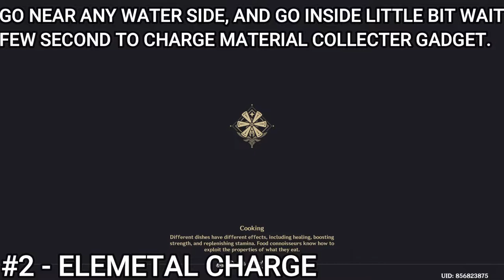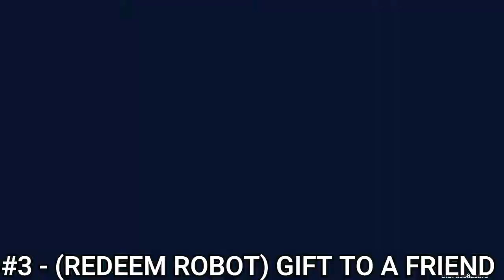Genshin Impact Event (Core Of The Apparatus) Final Challenge 4 Freestyle Creations All Rewards Guide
Genshin Impact - How To Complete Event (Core Of The Apparatus) Day 4 (Freestyle Creations) Final Challenge 4 Full Guide Update 2.7

How To Unlock This Event Unlock Below Are Requirements:
Need to be at-least  Adventure Rank 30 Level or Above
Ritou Escape Plan Chapter 2: Act 1 Archon Quest (Must Be Completed)
Chisato's Letter World Quest (Must Be Completed).

You must equip (Material Collecter) gadget to
complete this final day 4 challenge.

#1 - Product (Redeem Robot) 0:00
#1 - Ores 0:50
#2 - Elemetal Charge 2:12
Go near any water side, and go inside little bit wait few second to charge Material Collecter gadget.
#3 - Core Activation 3:14

#2 - Product (Redeem Robot) 5:12
#1 - Ores 5:14
#2 - Elemetal Charge 6:47
Go near any Electo crystal side, and wait little bit
few second to charge Material Collecter gadget.
#3 - Core Activation 7:28

#3 - Product (Redeem Robot) 9:24
#1 - Ores 9:24
#2 - Elemetal Charge 11:24
Go near any torch side and wait little bit,
#3 - Core Activation 12:21
#4 - (Redeem Robot) Gift To A Friend 13:48

In this new event you will do 3 things to complete this all event, and there are 3 phases, first phase you do (Source Material Collection), basically  you collect materials in open world, second phase (Elemental Charge), you need to charge the device using different elemental status like Pyro or Hydro or Electro, third phase (Core Activation) you need to defeat certain type enemies to start the motive force on the device Core Of The Apparatus.

Source Material Collection
#1 - First phase you need to collect material in the open world, using (Material Collector) gadget, which you will get from this event, and once you get it, equip it Material Collector gadget, then you need to gather materials, which is required to create robots, and mostly all material will be Ores, Local Specialties, and Fruits, and once you are started collecting material you can see progress on the gadget (Material Collector) in the center percentage  and you need to be make sure gadget (Material Collecter) 100% completed, to complete first part of this event.

Elemental Charge
#2 - Second phase you need to charge the device called (Congregations of Elemental Creatures) by using different elemental character to charge the device or environment in open world  and you need use Pyro (Fire) or Hydro (Water), or Electro (Lighting) characters to charge the device or environment items, and also device location will be marked on the map and you need to go there to charge the device 100% to complete the second phase of this event.

Core Activation
#3 - Third phase basically you need to defeat certain type enemies to motive force of the device Core Of The Apparatus.

Once you done all 3 phase  you can start crafting product like toys and furniture and robot which you can also place these robots in Serenitea Pot world,  and also you can redeem vouchers, which give different kind of robots and daily you can  redeem  4 vouchers only.

Production Archive
In this menu you can see all list of Robots and their requirements how  to craft them.

Freestyle Source Materials Collection
Using this method to collect material, you will use (Material Collector) gadget to collect material in open world, and these material can be any cooking ingredients, or local specialties, or ores.

Freestyle Elemental Charge
In  freestyle method you need to charge (Material Collector) gadget with  elemental status like Pyro (Fire) or Hydro (Water) or Electro (Lighting), you need to do specfic thing to charge the material collector gadget, for example for Pyro (Fire) you need burn status, and you need to go near any torch in the game to charge the (Material Collector), and for Hdyro (Water) you need to go  near any water side little bit, and wait inside water for few second to charge the (Material Collector), and for Electro (Lighting) you need to go near Electro Crystal material item to charge material collector gadget.

Freestyle Core Activation
For this Freestyle method you need to motive forces device from elemental creatures, like Slimes or Specters or different enemies and you need to defeat them to start Core Activation on device.

Reward: Primogem x60, Mora x30,000,
Locaton: Inazuma City - Ritou